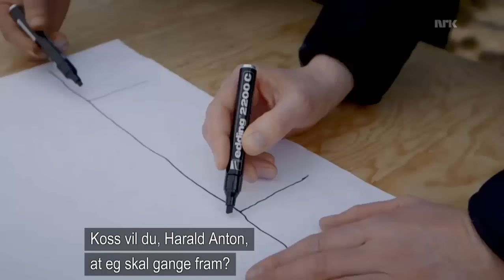Harald Anton vanskelig dialekt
Harald Anton